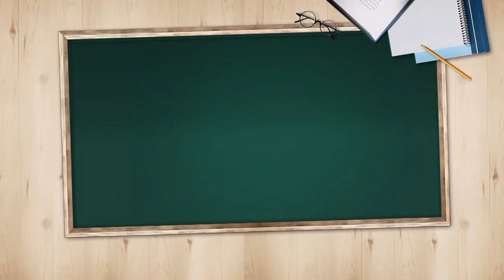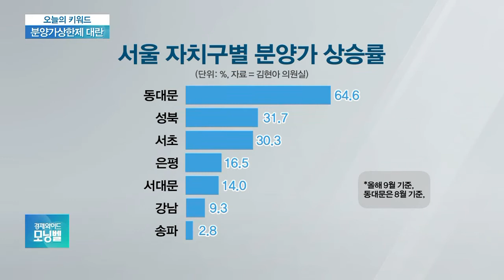[오늘이 키워드] 정부는 강남 노리는데…강북이 분양가 상승률 더 높다?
◇ 분양가상한제 대란

분양가 상한제 첫 적용지역이 6일 결정될 예정입니다. 분양가 상한제를 두고 많은 쟁점이 있는데요?

- 분양가 상승률 강북 더 커…상한제 기준 논란
- 분양가상한제 6일 발표…동 단위 '핀셋 지정'
- 분양가 상승률 보니…정부, 상한제 적용 ‘딜레마’
- 김현아 “강북이 분양가 상승률 더 높아"
- 홍남기 "상한제 시행…공급 위축 최소화"
- 분양가상한제 시행 지역…'강남·마용성' 첫 적용?

◇이슈앤 (월~금 오전 8시~10시)